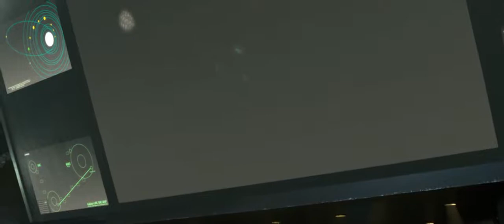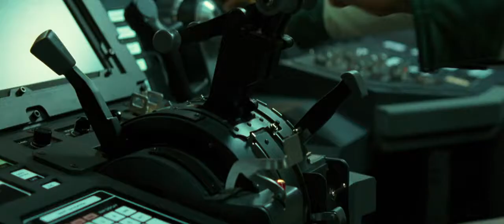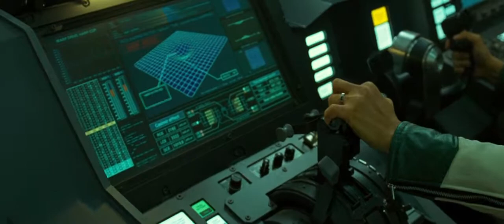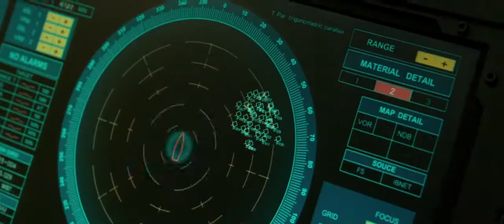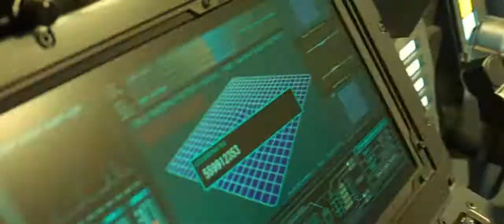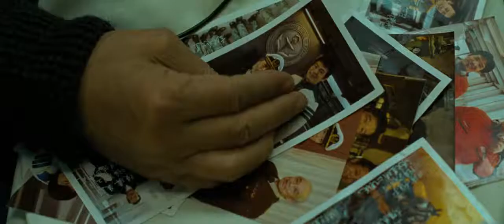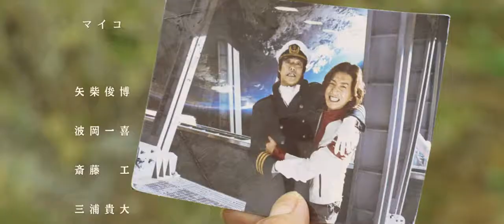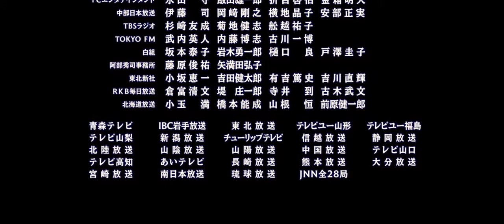Space Battleship Yamato (2018) [1080p]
Space Battleship Yamato